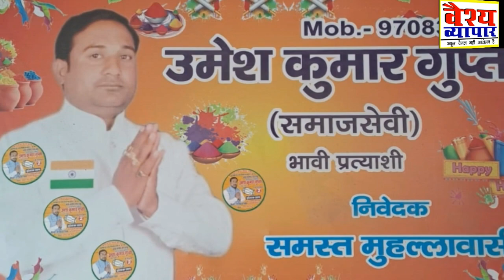बिहार के मुजफ्फरपुर जिला के वार्ड संख्या 1के प्रत्याशी उमेश कुमार गुप्ता ने जनता से माँगा आर्शीवाद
मुजफ्फरपुर स्मार्ट सिटी में चयनित हुए काफी अरसा बीत गया और कार्य केवल कागज तक ही सीमित है ऐसा कोई विकास नहीं हुआ